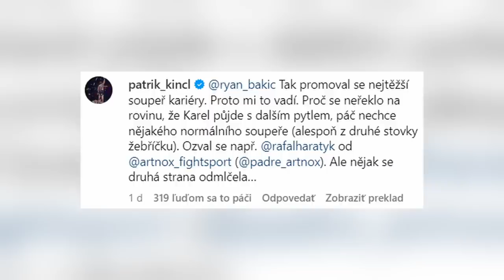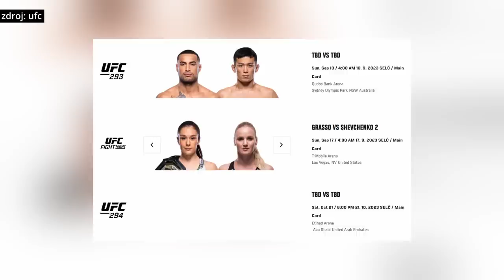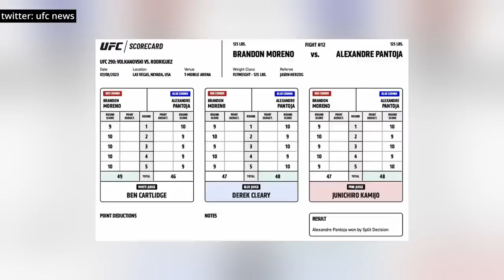"Prišiel o strašne veľa peňazí" Novotný o Kozmovej podpore Clashu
Novotný sa rozpovedal o podpore Dávida Kozmu a Clash of the Stars!